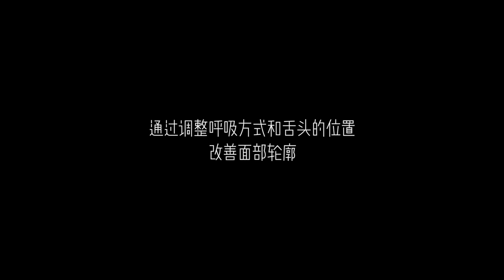【健身提升颜值?】7年健身我的脸型变化! 如何改善面部轮廓(无手术)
很多小伙伴减脂,不光是为了有好的身材
而是为了通过减脂来瘦脸!
但是真的像很多人说的,健身如整容?
可以改变你的脸型吗？
所以今天这期我就给大家展示一下健身7年以来,我的脸有什么改变.
以及怎样的针对性的训练,能够在不进行手术的情况下，
改善你的脸型,达到提升颜值的效果.
我的淘宝店铺：DRIOCO.
线上课程公众号:健助师
微博：帅soserious